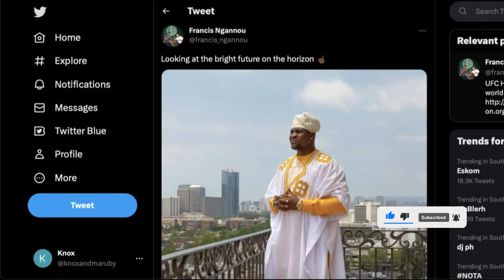Ngannou's PFL Move: Game-Changing Opportunity or Greed-Driven Decision for MMA Fighters?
Welcome to the Knox and Maruby Unfiltered podcast. In today's episode, we will be discussing the recent developments in the UFC, specifically regarding Francis Ngannou and his demand for a board seat. Maruby expresses his opinion that Ngannou is displaying a high level of selfishness by demanding a seat on the board without having earned it. Maruby believes that this behavior is indicative of greed on both ends. It is important to note that board seats are typically reserved for individuals who have demonstrated a significant level of expertise and experience in their respective fields. While Ngannou is undoubtedly a talented fighter, it is unclear whether he possesses the necessary qualifications to serve on the board. In conclusion, while Ngannou's demand for a board seat may be understandable from his perspective, it is important to consider the qualifications and experience required for such a position. We hope that this discussion has shed some light on this topic and provided valuable insights for our listeners. Thank you for tuning in to Knox and Maruby Unfiltered.